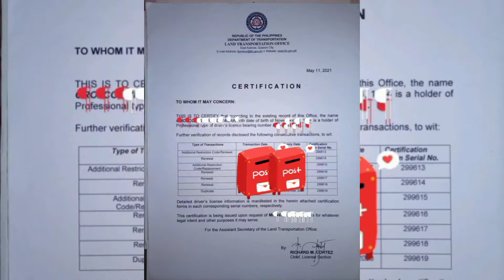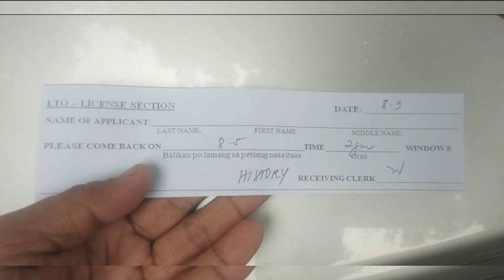HISTORY NG LICENSE SA LTO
paano ba pagkuha ng history ng Driver's License sa LTO? at ano ba ito? san ginagamit?

ang LTO CERTIFICATION ay kadalasang ginagamit na requirements sa pagkuha ng Lisensya sa ibang bansa.

tulad ng pagkuha ng History ng driver's license, ito ay isa sa requirements sa europe para makakuha ng Driver's License doon bilang isang trailer driver. dapat ay mameet niyo ang June 2009 na pagadd ng RC8 ng driver's license niyo. kaya nakuha ng history para MALAMAN kung kailan kayo nakapagadd ng RC8..

ang requirements para makakuha ng history ay photocopy lang ng driver's license niyo.

note: sa LTO East avenue lang pwede kumuha nito.